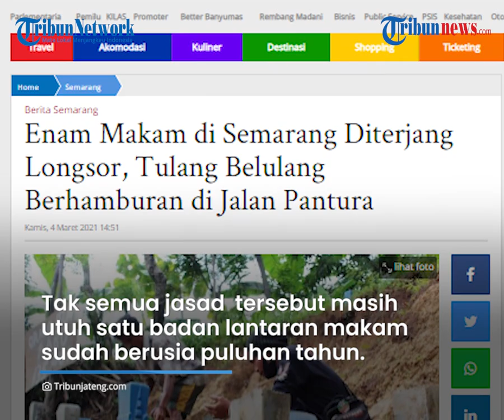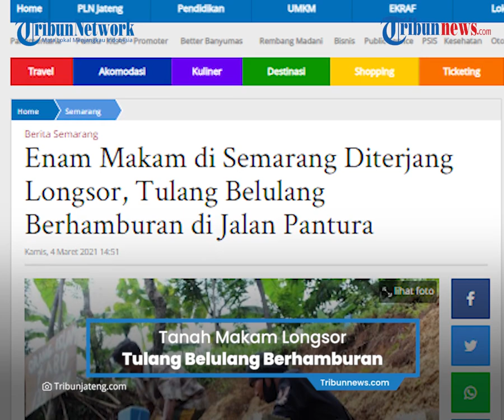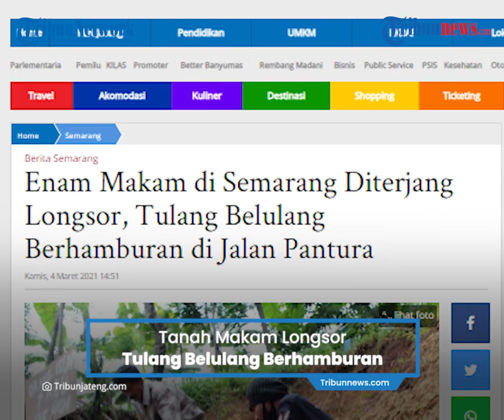6 Makam di Semarang Longsor,Tulang Belulang Berhamburan di Jalan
Tribun-Video.com, Enam makam di Kuburan Tikung, Wonosari, Ngaliyan,Semarang terkena longsor.

Hal itu mengakibatkan enam jasad manusia yang tinggal tulang belulang berhamburan hingga di pinggiran jalan raya pantura.

Lantaran tempat pemakaman tersebut letaknya persis di pinggir jalur pantura Semarang tepatnya di seberang jalan SPBU Randu Garut.

Menurut Ketua RW 7 Wonosari, Ngaliyan, Mashuda, tulang belulang yang berserakan akibat longsor berupa satu tengkorak kepala, beberapa  tulang pinggul, tangan, dan kaki.

Tak semua jasad  tersebut masih utuh satu badan lantaran makam sudah berusia puluhan tahun.

"Hanya tulang-tulang itu saja yang tersisa.

Kain kafannya sudah hancur," katanya kepada Tribunjateng.com, Kamis (4/3/2021).

Dia menyebut, kejadian tersebut tepatnya terjadi pada Sabtu (6/2/2021) pukul 06.30 WIB.

Tebing di sisi utara makam Tikung setinggi 10 meter dengan panjang 30 meter longsor ke arah jalan raya.

Akibatnya enam kuburan ikut longsoran tanah.

Saluran air selebar 3 meter tertutup longsor.

Separuh jalan pantura juga terhalang oleh material longsor.

Pihaknya langsung bertindak dengan membersihkan material longsor dengan alat seadanya terlebih dahulu sebelum bantuan alat berat dari Pemkot Semarang datang.

Petugas dari dinas juga sempat takut menangani longsoran di tempat tersebut.

Namun beberapa pihak melakukan pendampingan agar proses pembersihan material berjalan lancar.

"Kami mengumpulkan tulang-tulang jasad satu persatu.

Lalu kami kumpulkan terlebih dahulu secara bersama-sama," jelasnya.

Dia melanjutkan, seminggu yang lalu tulang-tulang tersebut dikumpulkan kembali di gundukan tanah bekas longsor.

Sekaligus memberi  batu nisan ke enam kuburan tersebut.

Nisan lama juga ditaruh di tempat tersebut.

"Malam Jumat Kliwon ini kami juga takziah sembari menebar bunga ke enam kuburan dan melantunkan doa," kata dia.

Dia menjelaskan Dinas Pekerjaaan Umum Kota Semarang sudah meninjau lokasi.

Mereka menyatakan akan memperbaiki longsor di makam tersebut.

"Teknis perbaikan seperti apa kami serahkan ke DPU yang jelas kami menginginkan makam tersebut segera diperbaiki agar tak terjadi longsor susulan," katanya.

Dari kejadian itu, sambung dia, masih ada tiga makam yang terancam akan terjadi longsor susulan.

Tiga kuburan itu  tepat berada di bibir tebing.

"Kalau tak segera ditangani ya takutnya ada longsor susulan," bebernya.

Sementara juru kunci makam, Masrip menjelaskan, dari enam kuburan yang rusak akibat longsor hanya tiga terindentifikasi nama dan keluarganya.

Sisanya tak tahu siapa nama almahrum dan keluarganya sebab tiga makam tersebut sudah berusia 50 tahun lebih.

"Untuk yang diketahui siapa keluarganya kami sudah komunikasikan dengan pihak keluarga," jelasnya.

Kemudian tiga makam berikutnya tak diketahui identitasnya tetap ditangani selayaknya makam lainnya dengan cara dikuburkan kembali di bekas area longsor.

Dia berharap, enam makam tersebut tetap berada di bekas longsoran.

Dinas terkait tinggal memberikan pondasi di pinggiran longsor.

"Alasan kami dikasih pondasi saja agar bisa  digunakan untuk makam orang lain," jelasnya.

(Tribun-Video.com)

Artikel ini telah tayang di Tribunjateng.com dengan judul Enam Makam di Semarang Diterjang Longsor, Tulang Belulang Berhamburan di Jalan Pantura,
Penulis: iwan Arifianto
Editor: muslimah